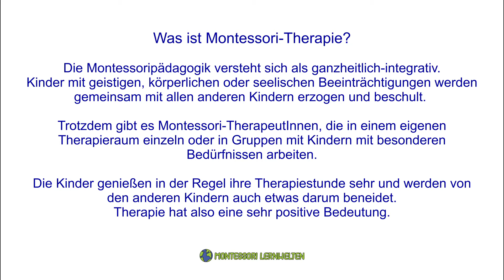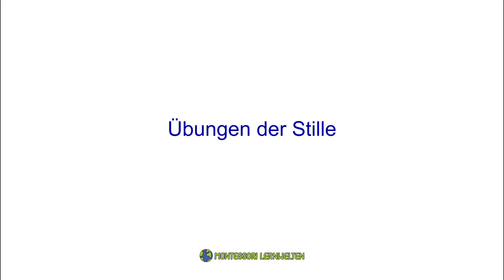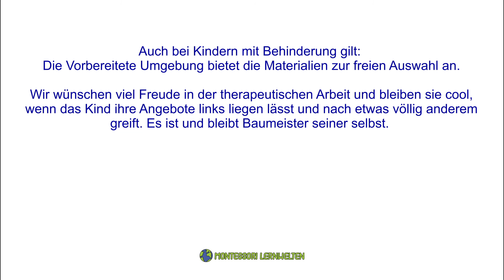Montessoritherapie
Bei Montessori steht Integration im Vordergrund. Deshalb werden behinderte und nicht behinderte Kinder gemeinsam erzogen und unterrichtet.
Es gibt aber die spezielle Förderung der Montessori-Therapie.
Dieses Video stellt einige besonders geeignete Materialien für diese Therapie vor.

Bildnachweis: Shutterstock/AnnGaysorn/Denis Kuvaev